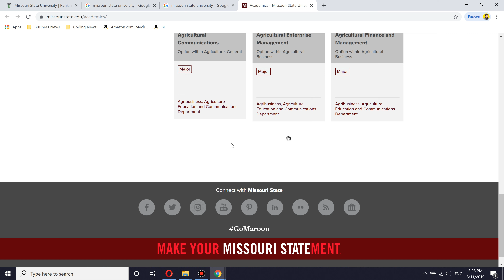Missouri State University Review 🤔 Worth it?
For those looking for a comprehensive review of Missouri State University, this article provides an in-depth look at the academic offerings, student activities, and campus culture. From sports teams to social clubs and from course selection to student housing options, this review offers insight into why Missouri State is the school of choice for so many students.

In this Missouri State University review, I will discuss the following aspects:
1. Missouri State University Review.
2. Missouri State University Worth.
3. Missouri State University University.
4. Missouri State University Ranking.
5. Missouri State University Tuitions Fees.
6. Missouri State University Student.
7. Missouri State University Pros & Cons.
8. Missouri State University Experience.
9. Missouri State University Freshmen.
10. Missouri State University Degree.